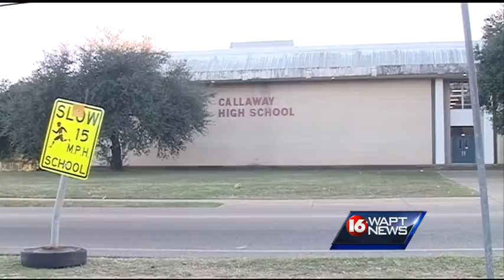Score keeper attacked by spectactors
A mother says her daughter was attacked after she took a point away from the score when the ref asked her to. 16 WAPT's Anne Parker reports.